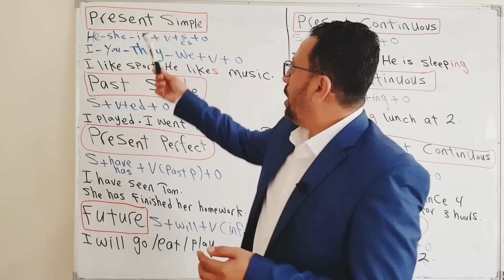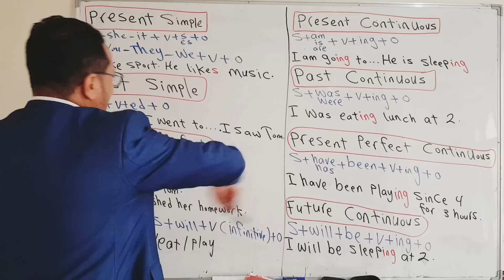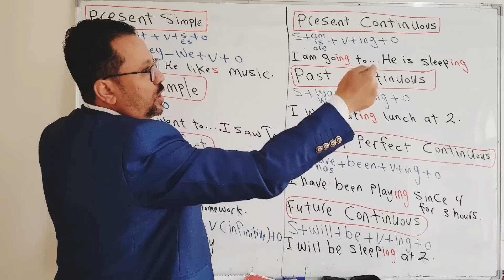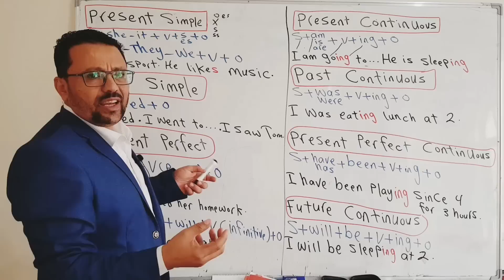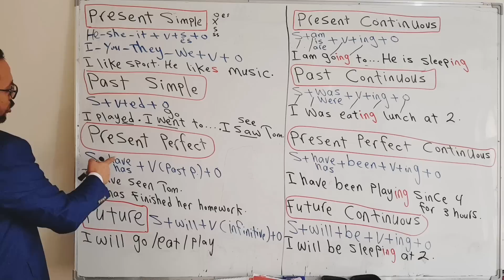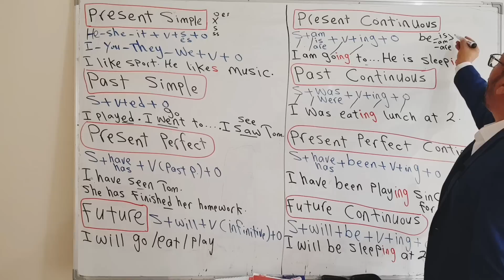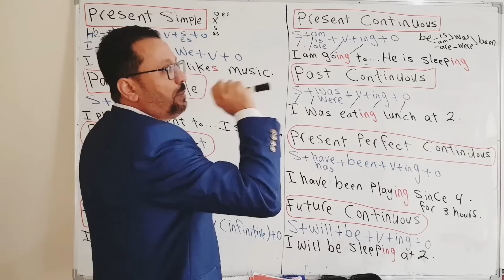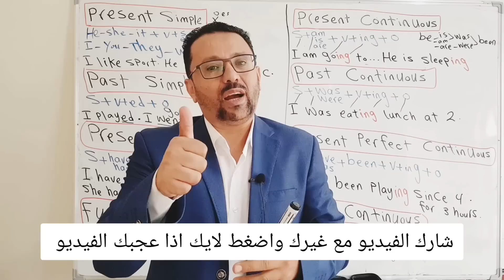تخيل أن تفهم جميع أزمنة اللغة الإنجليزية في فيديو واحد!